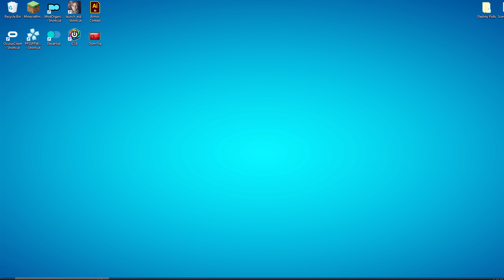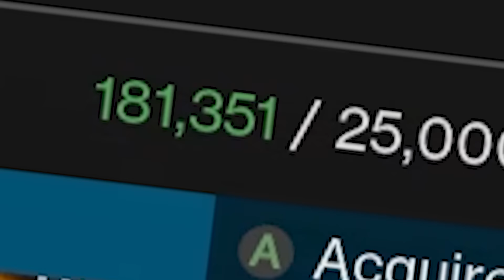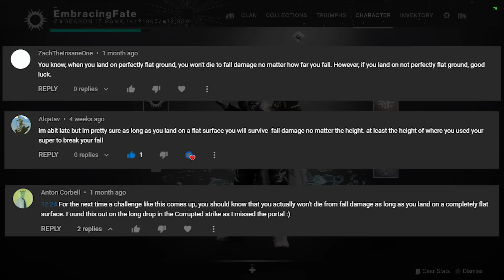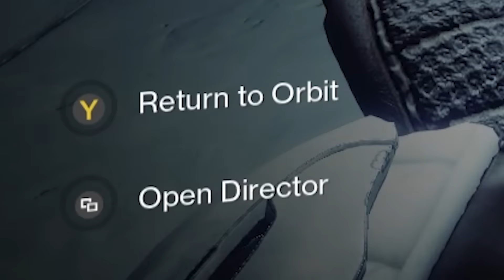Can You Beat Beyond Light With Only Powered Melees?!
Rylee is back again this time returning to do yet another challenge run. This time Rylee takes on Beyond Light.